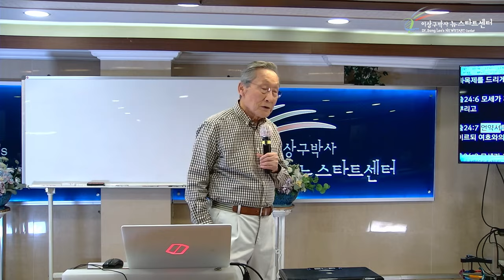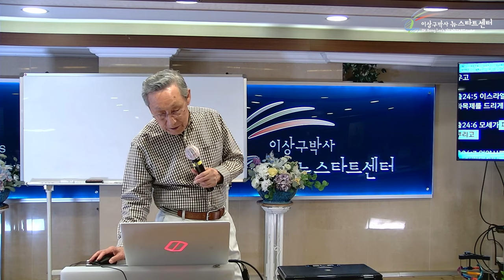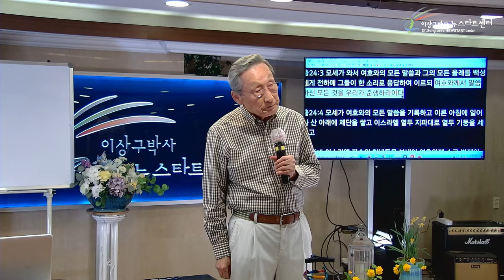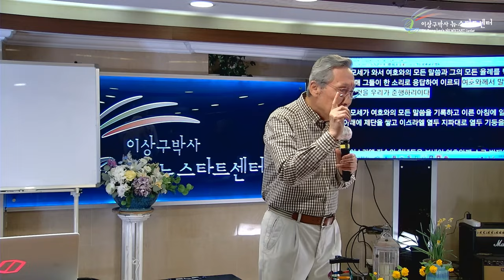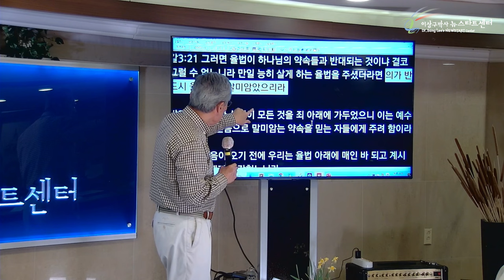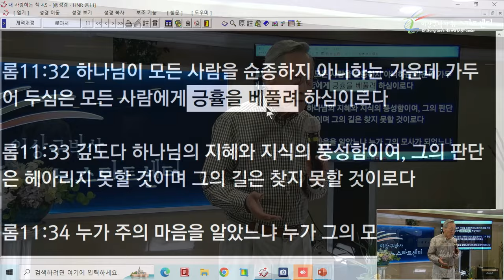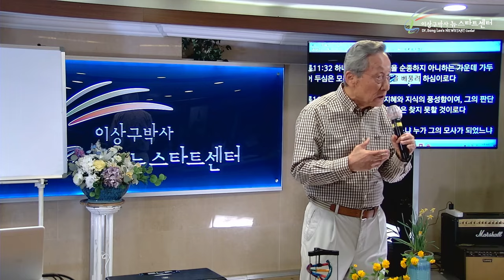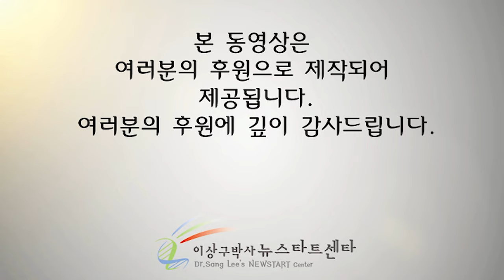[뉴스타트 성경강의] 율법은 왜 명령이며 동시에 약속인가?